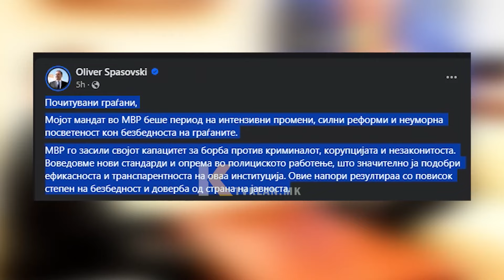Spasovski ia dorëzoi postin ministrit të ri Pançe Toshkovski!